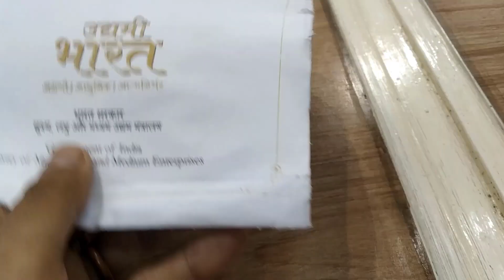Maza Aagya Aaj Modi Ji Se Milke 😊😊| Vlog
Hello guys, I'm Khushboo Shukla, a positive thinker and happy human. I have been a journalist with hindustantimes and ndtv . Now I'm on Youtube to share with you all my secrets to Happiness and how I made my biggest dreams come true.

I attended the Udyam Bharat event at Vigyan Bhawan on 30th June 2022. PM Modi launched 3 schemes for businesses in India, boost makeinindia Movement and vocalforlocal

Thanks, Much Love.